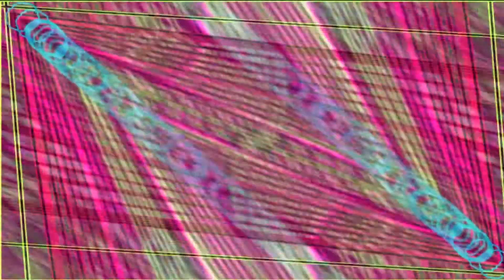Pretty Lights My Other Love milkdrop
Thanks to the wonderful talent of Derek Vincent Smith here is track 3 off Filling Up The City Skies Disc1

(Derek does this for the soul so please click donate on his site)